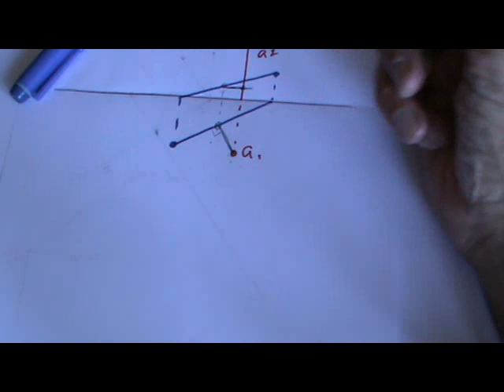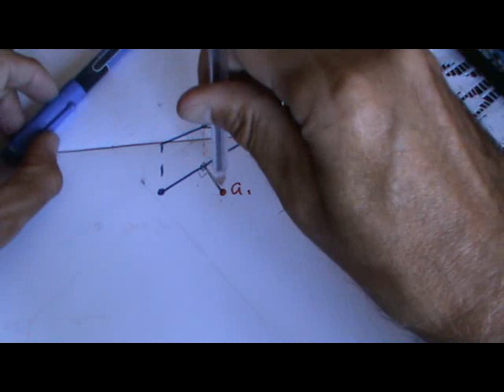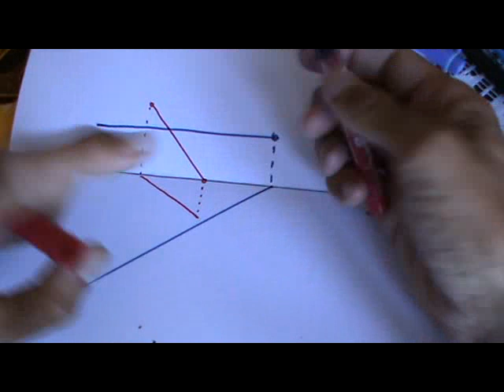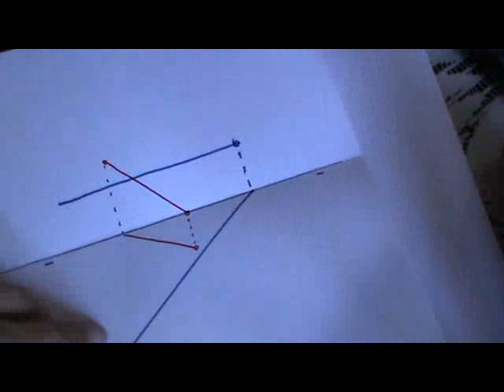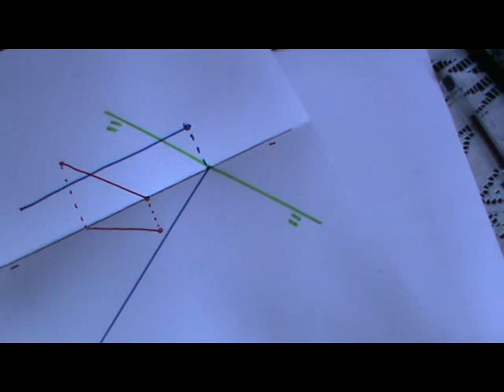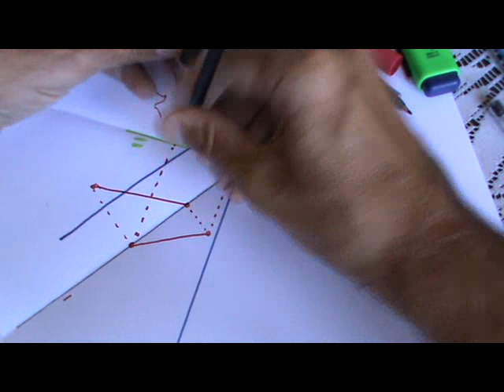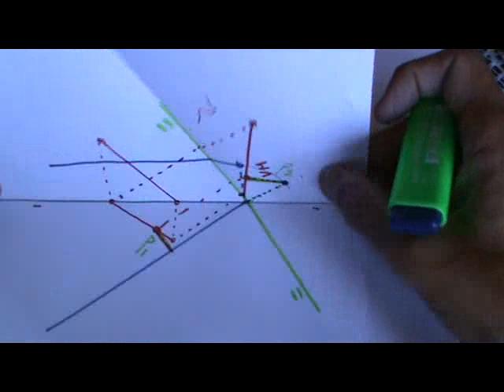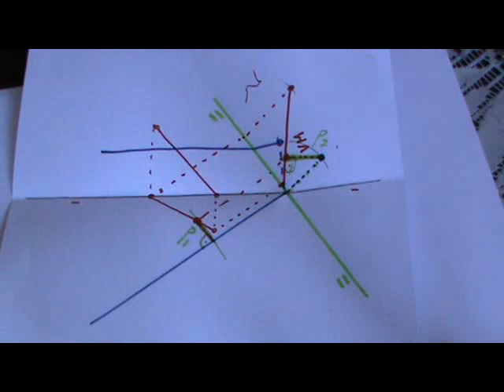Perpendicular común a dos rectas por cambio de plano. Diédrico.